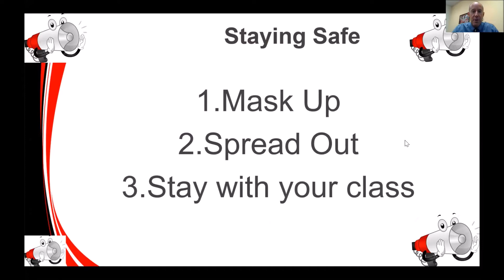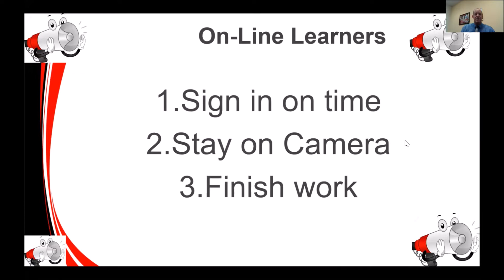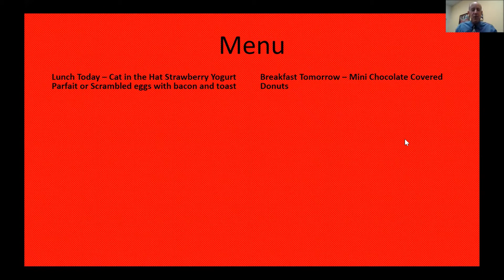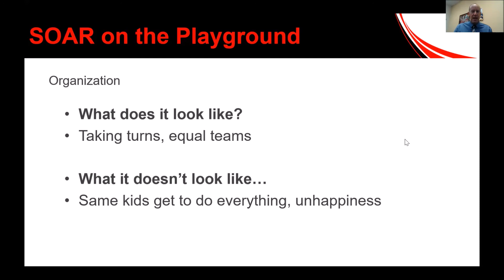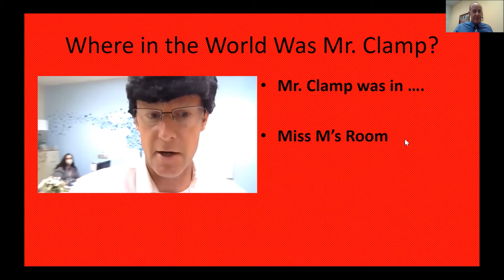4 15 Announcements